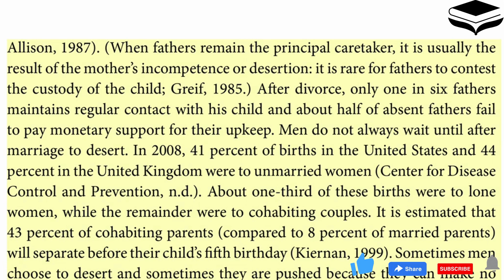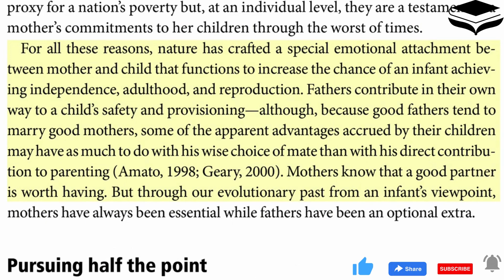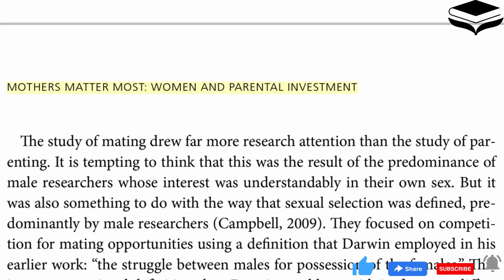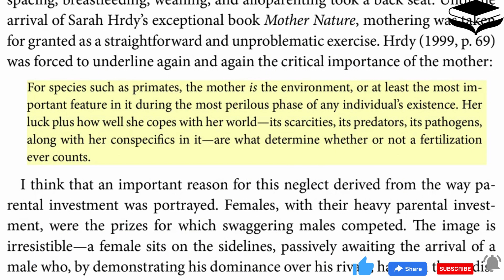# video 12 # psychology of gender( father and mother) | digital library